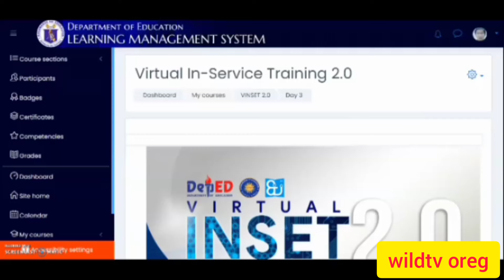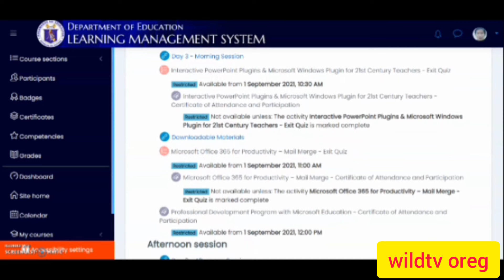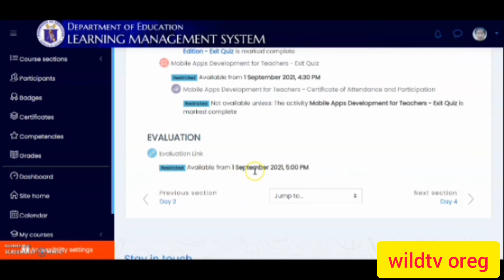VINSET 2.0 Day 3 EXIT QUIZZES and Topics